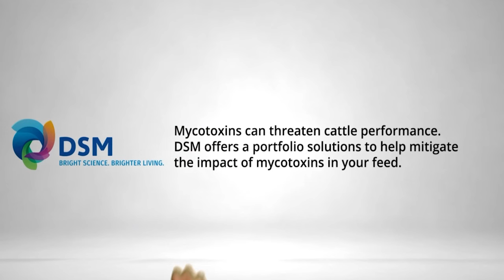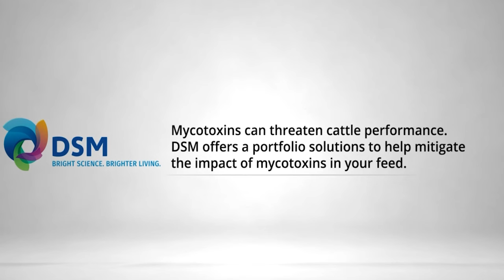Dr. Haley Larson: Ruminant Nutrition Understanding | Ep. 44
I am delighted to introduce our guest, Dr. Haley Larson – an esteemed Assistant Professor at Kansas State University. In this episode, we delve into the fascinating world of ruminant nutrition. Dr. Larson shares her unique experiences and insights on topics such as gaining confidence when stepping into a room of industry professionals, the value of networking, and much more. Uncover hidden career opportunities in the feedlot industry. It was an engaging conversation, filled with thought-provoking moments!

"It's been fun to blend my academic legacy as well as my industry experience together in a really unique position. Who I can leave an impact on and the number of students that we can have come through our doors help benefit beef producers and beyond in the agricultural industry."

What you’ll learn:

    (00:00) Highlight
    (00:35) Introduction
    (01:40) Dr. Larson's Background and Inspiration
    (04:35) Importance of Undergraduate Research Exposure
    (06:57) Encouraging Faculty Involvement in Undergraduate Research
    (10:35) Explanation of In Situ Versus Continuous Culture Fermentation
    (11:00) Advantages of in vitro systems and microbial fermentation
    (15:18) Transitioning from Academia to Industry
    (20:22) Teaching and Course Overview at K-State
    (25:10) Breaking the Typical Corporate Research Model
    (31:57) Non-traditional Students in Graduation
    (34:40) Creativity in Teaching
    (40:35) Ideation and Product Development
    (44:35) The final questions

Meet the guest: Dr. Haley Larson

Experience:
     - Current: Assistant professor at Kansas State University

Background:
     - Ph.D., Ruminant Nutrition (University of Minnesota)
     - B.Sc., Animal Science (University of Minnesota)